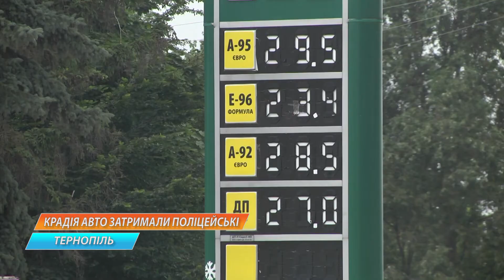Зловмисника на краденій автіці оперативно затримали поліцейські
Зловмисника на краденій автіці оперативно затримали поліцейські. Ним виявився 20-річний житель села Острів Тернопільського району. Вирішується питання про оголошення йому підозри та обрання міри запобіжного заходу.